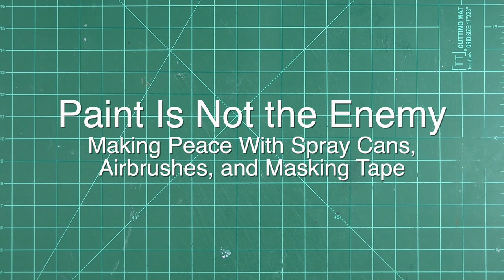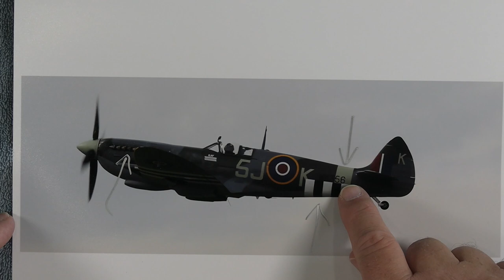Advanced Finishing Techniques for Model Rockets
Originally presented at Virtual NARCON 2023, the annual technical conference of the National Association of Rocketry, this video guides the viewer through a pair of advanced painting and finishing projects.  You'll see priming, finish sanding, and intricate masking highlighted, as well as painting with high-quality spray lacquers.  Finally, painted details will be applied with an airbrush, and each project will be capped off with cut vinyl markings.  These techniques will easily scale down to the smallest model rockets, or scale to immense high power rockets.